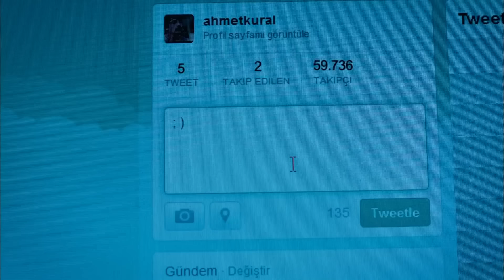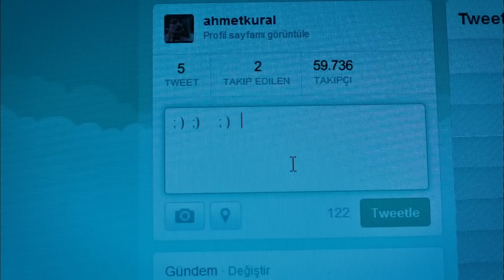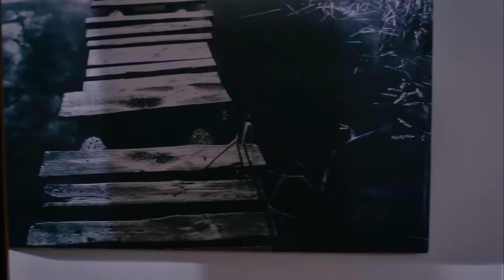İşler Güçler 21. Bölüm (FULL HD)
3 yakın arkadaş kendi filmlerini çekmeye karar verir, ama hiç paraları yoktur!

Yönetmen ve Senarist: Selçuk Aydemir
Yapımcı: Hayri Aslan-Limon Yapım